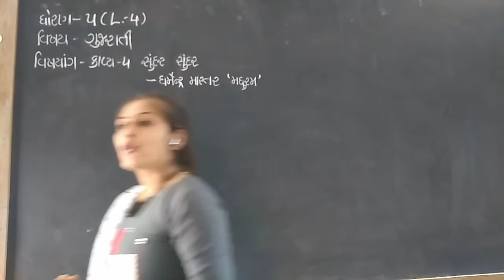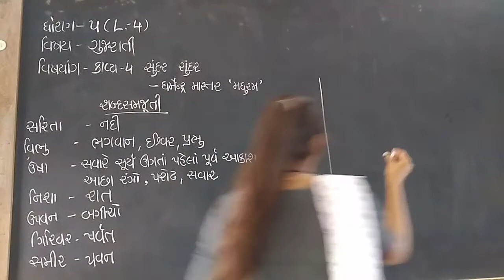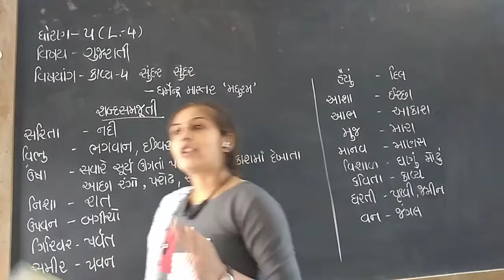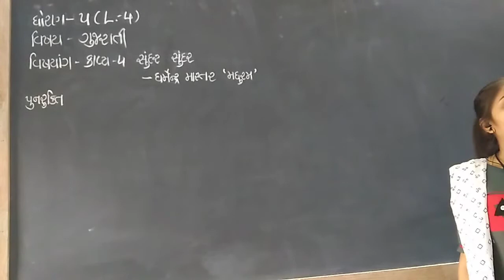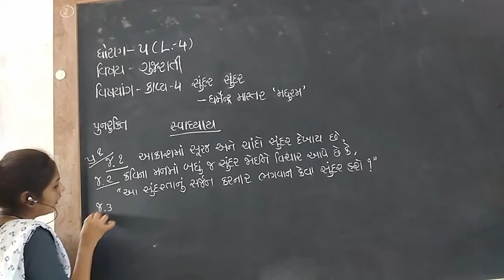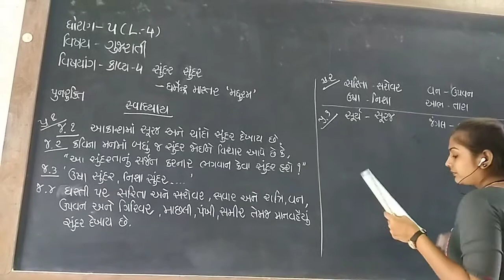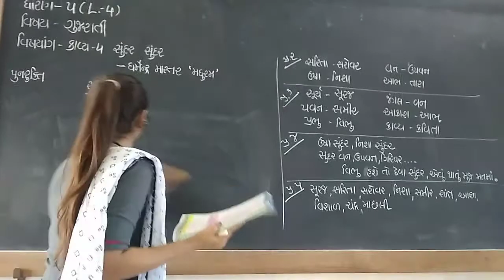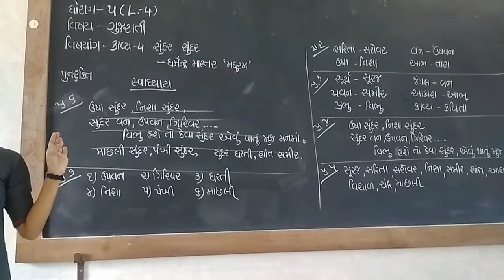ધોરણ ૫, વિષય-ગુજરાતી